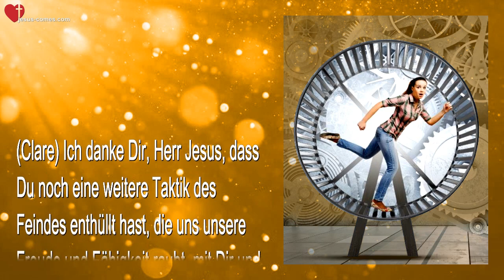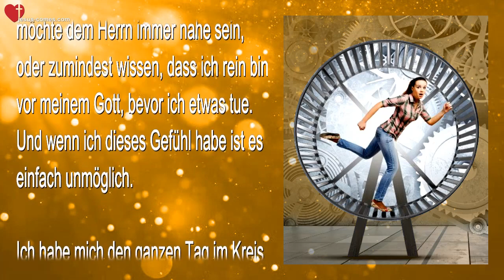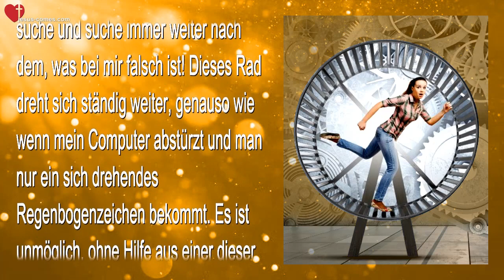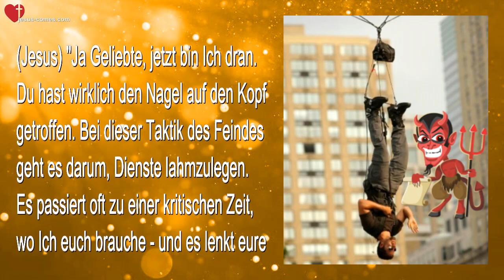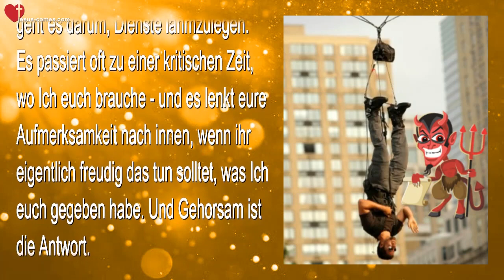Falsche Schuldgefühle Die Taktik der Dämonen um euch lahmzulegen ❤️ Liebesbrief von Jesus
Jesus erläutert... Falsche Schuldgefühle...
Die Taktik der Dämonen, um euch lahmzulegen

8. Oktober 2019 - Worte von Jesus an Schwester Clare

(Clare) Ich danke Dir, Herr Jesus, dass Du noch eine weitere Taktik des Feindes enthüllt hast, die uns unsere Freude und Fähigkeit raubt, mit Dir und für Dich zu arbeiten.

Herr, was möchtest Du uns heute sagen?

Jesus begann... "Mir hat das, worüber du heute nachgedacht hast, sehr gut gefallen. Also bitte. Geh und teile das und danach werde Ich mit dir sprechen..."

(Clare) Nun, ich kämpfte heute mit einem vagen Gefühl der Trostlosigkeit, oder Traurigkeit, oder ... Schuld, irgendetwas. Ich kämpfe wirklich damit und ich fühlte mich abgekoppelt. Ich möchte dem Herrn immer nahe sein,  oder zumindest wissen, dass ich rein bin vor meinem Gott, bevor ich etwas tue. Und wenn ich dieses Gefühl habe ist es einfach unmöglich.

Ich habe mich den ganzen Tag im Kreis gedreht und mir war nicht klar, was vor sich geht bis ich eine Rhema-Lesung aus einem Buch von St. Therese bekam. Ich schlug Seite 98 auf und es ging um eine Schwester, die in einer zwanghaften Selbstprüfungsschleife feststeckte, die sie lähmte und sie war nicht in der Lage, irgendetwas zu tun oder etwas ausserhalb von sich selbst zu betrachten.

Ihr Lieben, dies ist einer von Satans Tricks, die er bei Jenen anwendet, die dafür leben, Gott zu erfreuen. Er greift sie mit Skrupeln an, wodurch sie sich ständig fragen, wie ihr Stand vor Jesus wohl sei. Sie suchen und suchen und suchen nach dem, was falsch sei mit ihnen und mit ihrer Beziehung zu Gott. Und warum Er so weit weg zu sein scheint.

Nun, ich muss euch sagen. Es sind nicht 'sie', sondern ICH. Ich suche und suche und suche immer weiter nach dem, was bei mir falsch ist! Dieses Rad dreht sich ständig weiter, genauso wie wenn mein Computer abstürzt und man nur ein sich drehendes Regenbogenzeichen bekommt. Es ist unmöglich, ohne Hilfe aus einer dieser Episoden auszubrechen.

Einige Menschen leben mit falschen Schuldgefühlen. Sie untersuchen ständig jedes kleine Ding und sie blicken auf vergangene Sünden zurück. Und für sie wird es zu einem Lebensstil. Sie wachen jeden Morgen damit auf. Klingt das irgendwie bekannt?? Ich gestehe, das war ich.

Wenn der Feind uns nicht dazu bringen kann, uns vor Gott zu verstecken, indem wir eine Sünde begehen, die zum Tod unserer Seelen führt, wird er versuchen, uns mit falschen Schuldgefühlen lahmzulegen oder mit Anklagen und einem Gefühl, nicht mit Jesus im Einklang zu sein. Genau damit habe ich heute gekämpft.

Dies ist ein echtes Leiden, meine Lieben. Ich bin mir sicher, dass viele von euch dieser Täuschung zum Opfer gefallen sind. Ich habe das Gefühl, dass ich einfach nicht richtig stehe mit Gott, aber ich kann in meinem Gewissen nichts finden, was mich anklagen würde. Trotzdem drehe ich mich im Kreis und suche nach etwas, irgendetwas, was ich bereuen könnte.

Einige Leute nennen das übertriebene Gewissenhaftigkeit und es ist normal bei Jenen, die dem Zwang unterliegen, Gott rund um die Uhr gefallen zu wollen. Ich sage nicht, dass wir nicht besorgt sein sollten, dem Herrn rund um die Uhr wohlgefällig zu sein. Ja! Erfreut den Herrn! Definitiv. Wir können aber einem Zwang unterliegen, der uns veranlasst, zu erstarren und dann kommen wir selber nicht mehr daraus heraus.

Die Strategie des Feindes besteht darin, uns daran zu hindern, Anderen zu dienen, über Gott nachzudenken und Ihm zu dienen. Die Taktik dient dazu, uns zu lähmen und uns davon abzuhalten, irgend etwas Gutes zu tun. Wie oft haben wir den alten Ausdruck gehört, dass wir, wenn wir niedergeschlagen sind, aus uns herausgehen und anfangen sollten, Dinge für Andere zu tun? Natürlich!

Genau das wollen wir nicht tun, wenn wir uns gegenüber dem Herrn unsicher fühlen. Aber manchmal müssen wir uns einfach selbst dazu bringen, weil das, was wir denken, nicht die Überzeugung des Heiligen Geistes ist, sondern falsche Schuldgefühle, die von Dämonen suggeriert werden. Sie ...